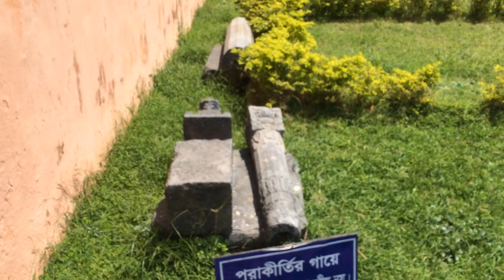দেখুন অক্ষত আছে মুঘলদের ব্যবহৃত (অস্ত্র) পিস্তল এবং কামান l কয়েকশ বছর পুরোনো পিস্তল এবং কামান